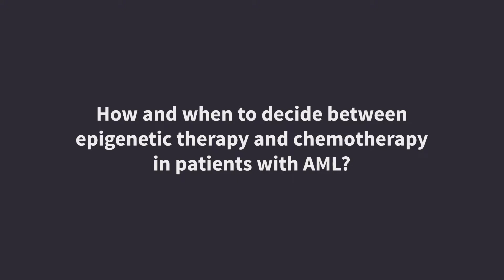Hervé Dombret | ISAL 2019 | Epigenetic therapy or chemotherapy in patients with AML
ACUTE LEUKEMIAS XVII Biology and Treatment Strategies, February 24–27 2019, Munich, DE

Hervé Dombret

University Paris Diderot, Paris, FR

Interview Topic (English): How and when to decide between epigenetic therapy and chemotherapy in patients with AML?

For more information and expert opinions in Acute Myeloid Leukemia (AML), please